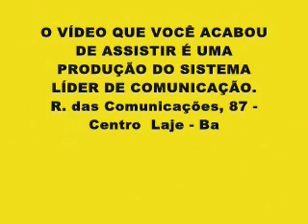TV LÍDER NEWS Piadas com Dário Machado